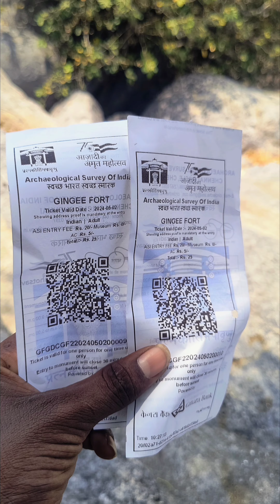செஞ்சி ராணி மலைக்கோட்டை பயணம்🏞️🌏gingee fort of queen kottai